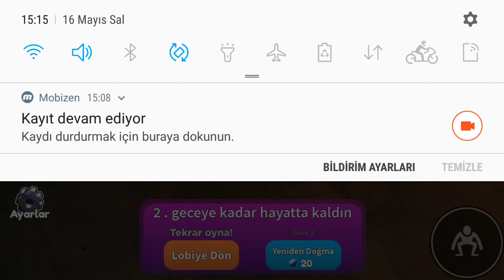rainbow friends arkadaşım rüzgarla birlikte oynadık.